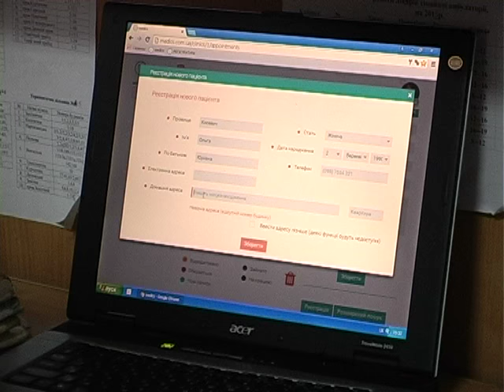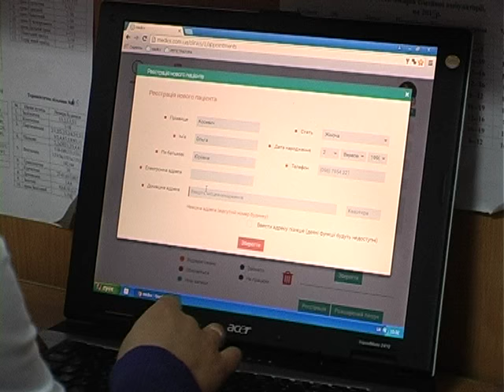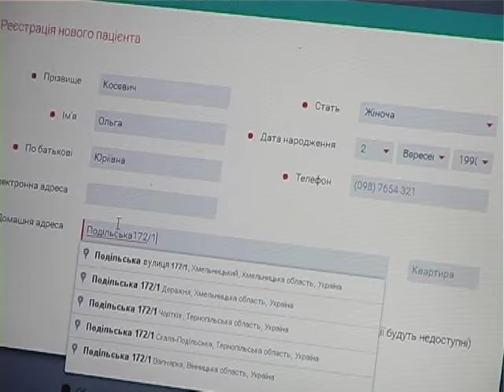До медиків – через Інтернет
У Хмельницькому запрацювала нова інформаційна система реєстрації  пацієнтів – єдина в нашій області та одна з перших – в Україні.